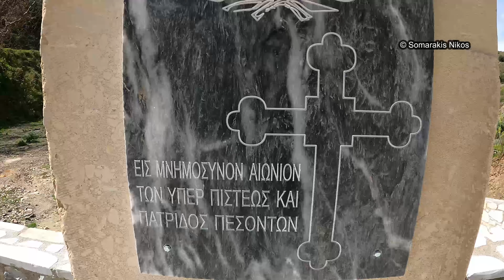Ανηφορίζοντας για την Αγία Παρασκευή (Δεμάτι 18-3-2023)